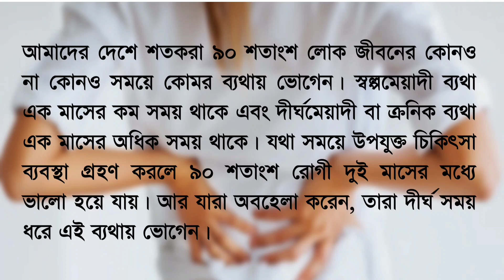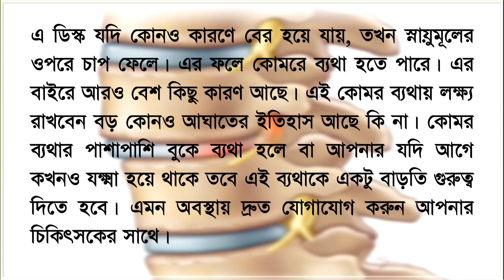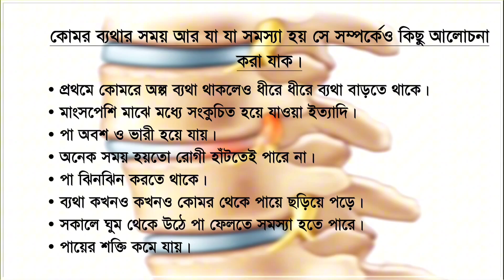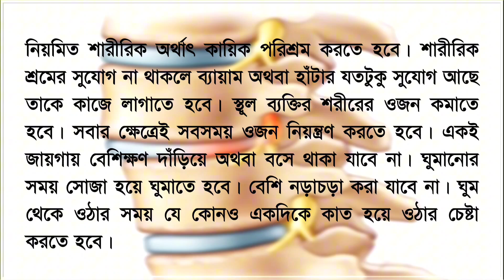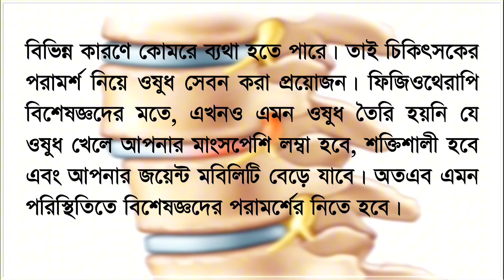কোমড় ব্যথা কেন হয়! করনীয় কি!!! জেনে নিন প্রতিকার। বয়স ২৫-৪০ হলে এই ভিডিওটি আপনার জন্য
কোমড় ব্যথার কারন ও প্রতিকার
কোমড় ব্যথায় কি করবেন
কেন কেমড় ব্যথা হয় জেনে নিন আসল রহস্য
কত বছর বয়স থেকে কোমড় ব্যথা শুরু হয়
ডিস্ক ক্ষয় হওয়ার কারনে কোমড় ব্যথা
হাড় ক্ষয় হলে করনীয় কি
youtube shorts
shorts video
life hacks
health tips bengali
health and beauty hack bangla
What to do if back pain
Ways to relieve back pain
What to do in case of sudden back pain